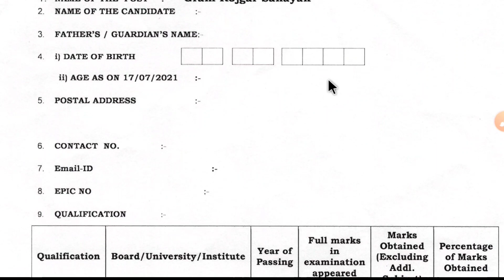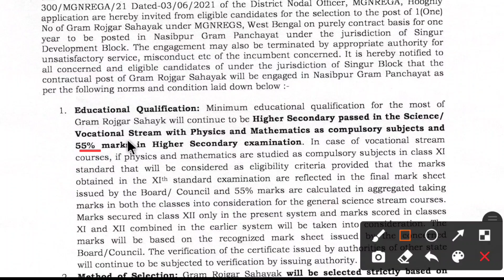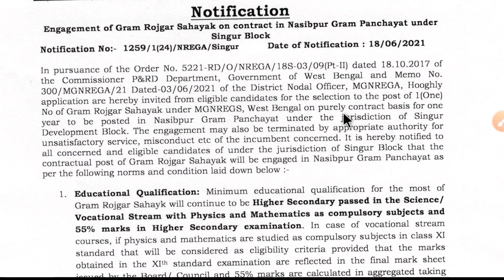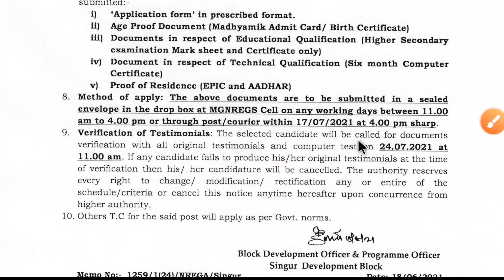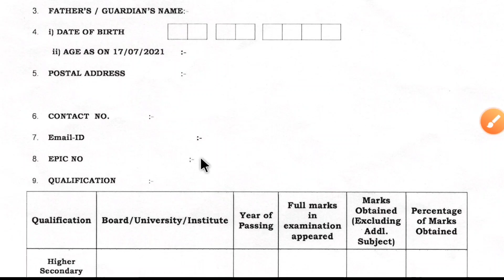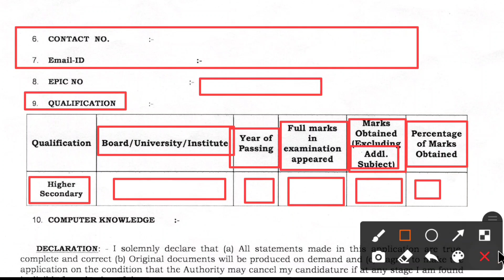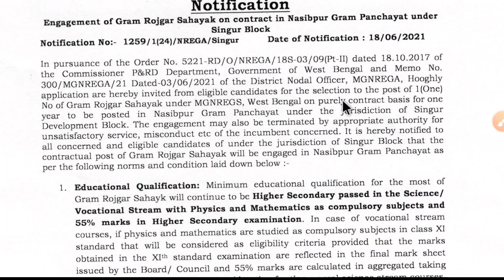১০০ দিনের কাজ দেখাশোনার জন্য BDO তে লোক নিয়োগ | HS পাশে। Salary 12,000/-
✓✓Our Updated App (Job News)

west bengal bdo office staff recruitment 2021
west bengal grs recruitment 2021
12th pass jobs in kolkata
west bengal jobs
bdo office staff recruitment 2021
west bengal government job
west bengal bdo office grs recruitment
jobs in hooghly
hooghly bdo office recruitment
west bengal bdo office job
west bengal bdo office volunteer recruitment
bdo office volunteer recruitment
পশ্চিমবঙ্গে বিডিও অফিসে কর্মী নিয়োগ
উচ্চমাধ্যমিক পাশে বিডিও অফিসে কর্মী নিয়োগ
12th pass jobs
job
12th pass jobs in kolkata
west bengal jobs
jobs in hooghly
12th pass jobs
job
12th pass jobs in kolkata
west bengal jobs
jobs in hooghly
12th pass jobs
job
12th pass jobs in kolkata
west bengal jobs
jobs in hooghly
12th pass jobs
job
12th pass jobs in kolkata
west bengal jobs
jobs in hooghly
12th pass jobs
job
12th pass jobs in kolkata
west bengal jobs
jobs in hooghly
12th pass jobs
job